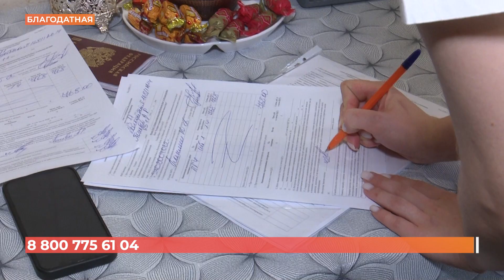Договор на техобслуживание газового оборудования с Газпромом необходимо заключить до 1 января